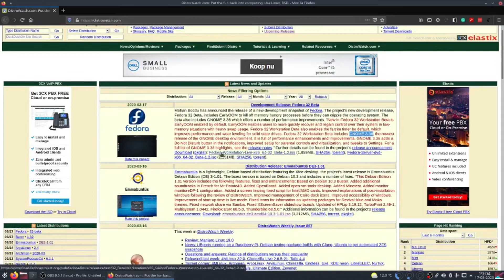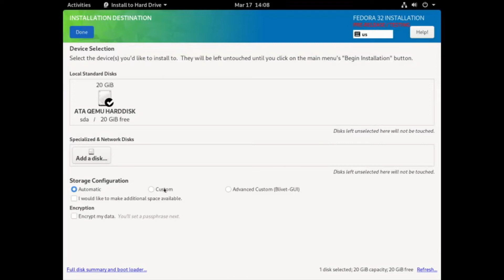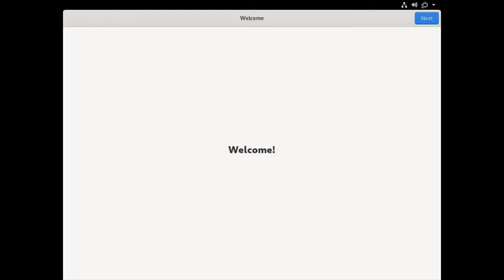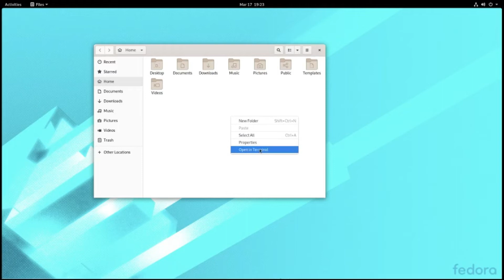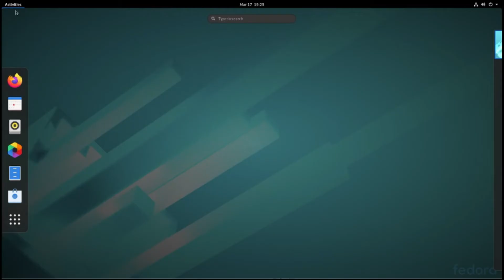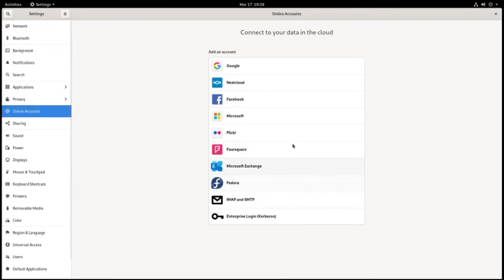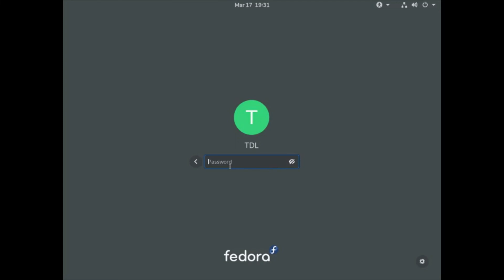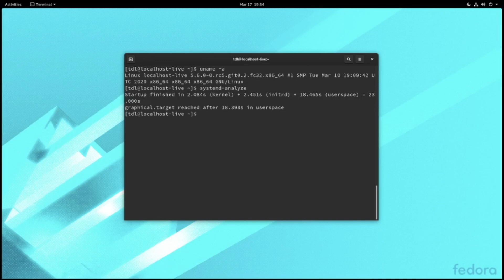Fedora 32 Beta | Install - Walkthrough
In this video, I will install the just-released beta of Fedora 32.

New in Fedora 32 Workstation Beta is EarlyOOM enabled by default. EarlyOOM enables users to more quickly recover and regain control over their system in low-memory situations with heavy swap usage. Fedora 32 Workstation Beta includes GNOME 3.36, the newest release of the GNOME desktop environment.

Let me know what you think about this distro in the comments below, and if you like me to have a look at a specific distro of your choice.

Also let me know what you would like to see on this channel, place your questions, suggestions below in the comments.